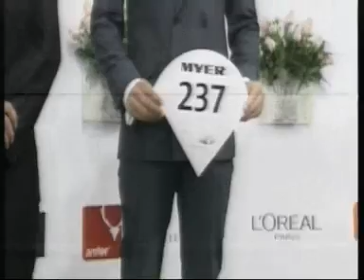2010 Myer Fashions on the Field Men's Racewear - Melbourne Cup Carnival Celebrations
All the highlights from the 2010 AAMI Victoria Derby Day Myer Fashions on the Field Men's Racewear Competition.